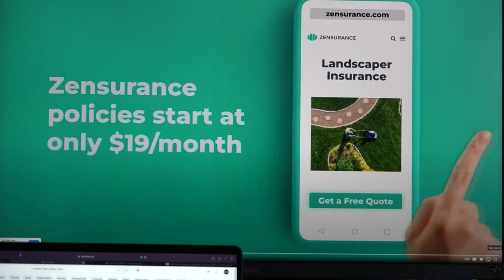Twitch streamer Kai Cenat in custody after giveaway sparks chaos in NYC - REACTION